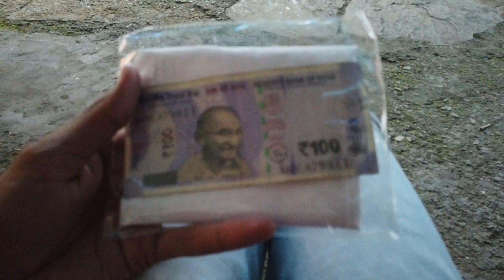DAY 190 _ हिमाचल में मंडवाली धाम खाने का मौका मिला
नमस्ते दोस्तों

अभी हम निकल चुके हैं पूर्ण भारत यात्रा पर जिसमे हम साईकल से घूमेंगे और अपने देश को अच्छे से देखेंगे ।

कृपया इसे इग्नोर करें ।